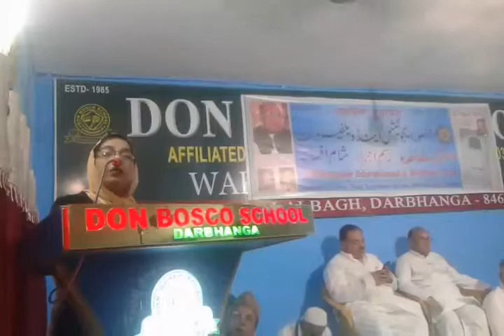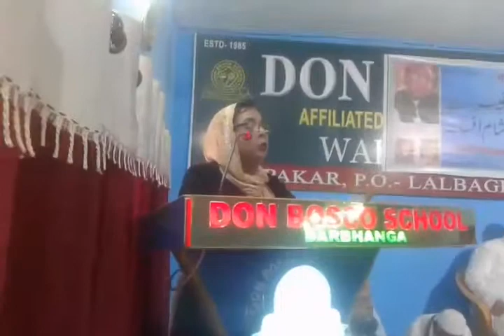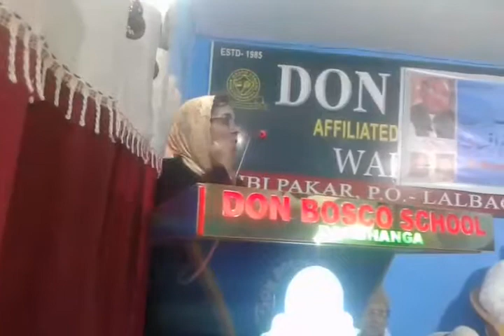May 22, 2017 mushaira darbhanga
This Channel is Dedicated to Provide  Latest mushaira from all India